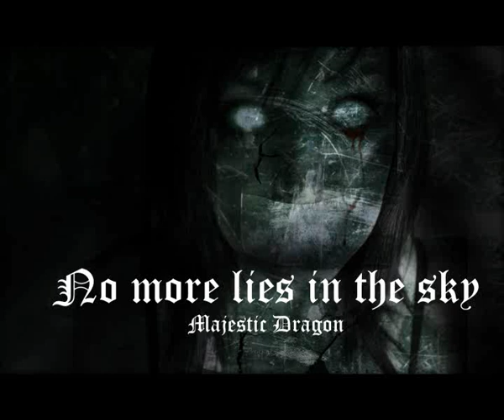Majestic Dragon - No more lies in the sky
Hör rein und sei ehrlich - no more lies